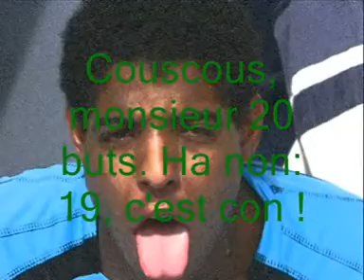0001_les yeux dans les verts